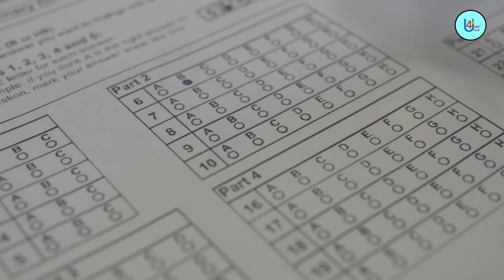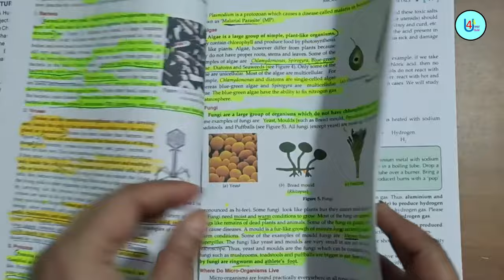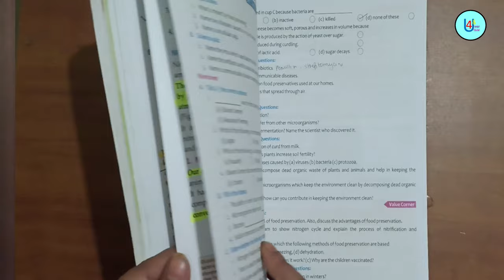Class 9 Admission Test IIकौन सी Book से तैयारी करें ?Important Science book for School Entrance Exam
Class 9 Admission Test II Important Books II Kuon Si Book Sae Padhae II School Entrance Exam II Class 8 Best Book

Watch Other videos on Class 9 Admission Test Syllabus and Sample Test Paper of English, Maths, Science